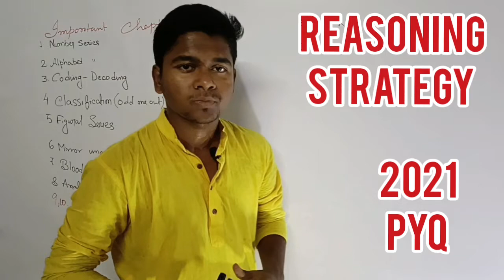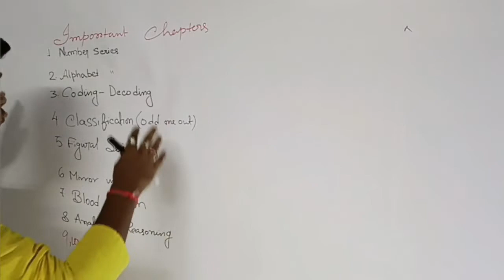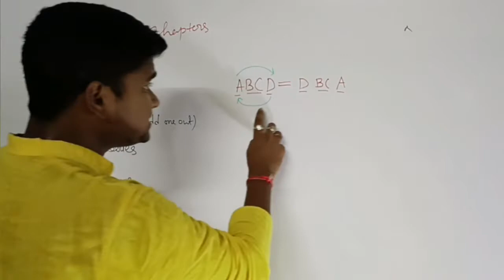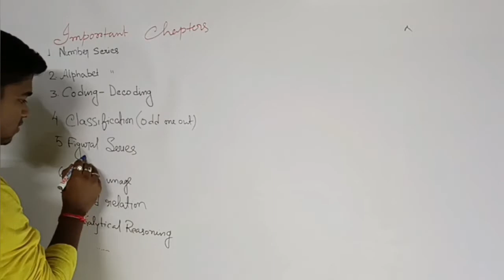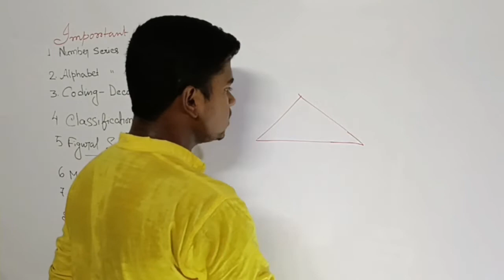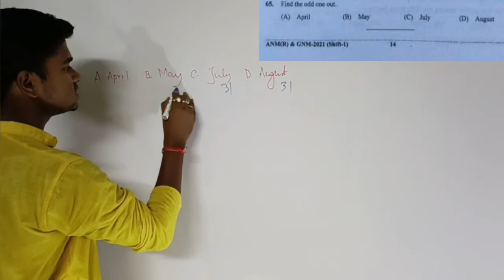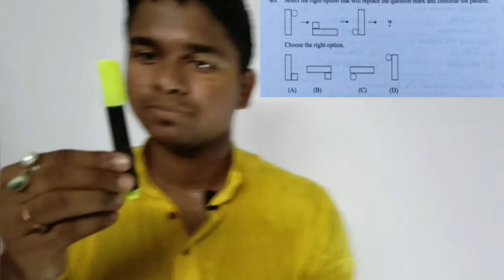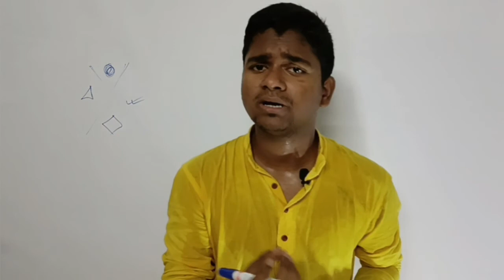ANM GNM ENTRANCE EXAM REASONING tricks | IMPORTANT CHAPTERS | PREVIOUS YEAR QUESTIONS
Top 5 topics for reasoning..